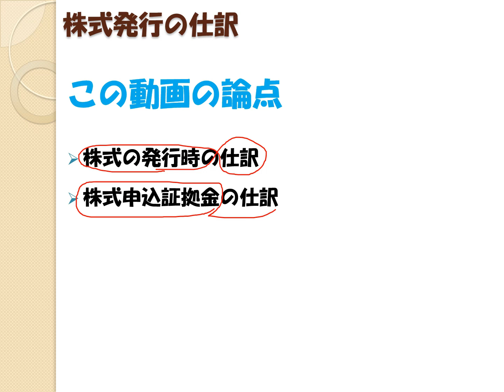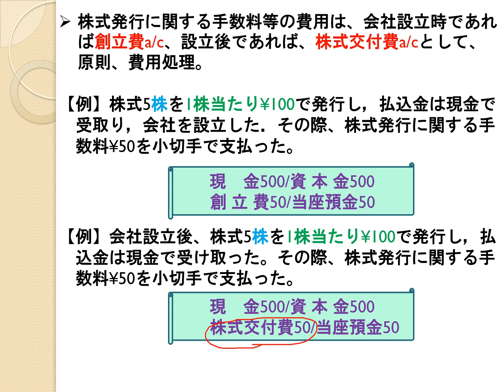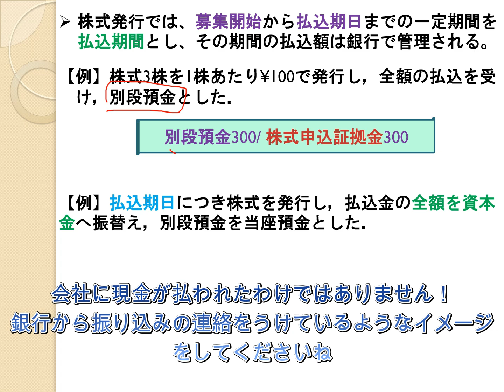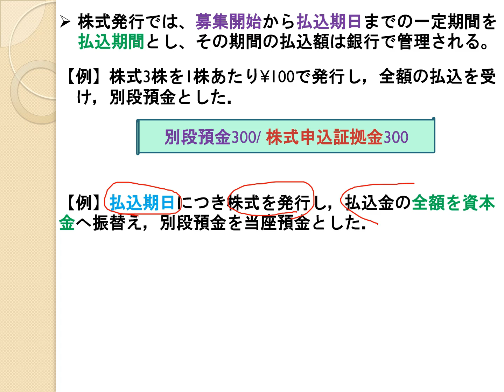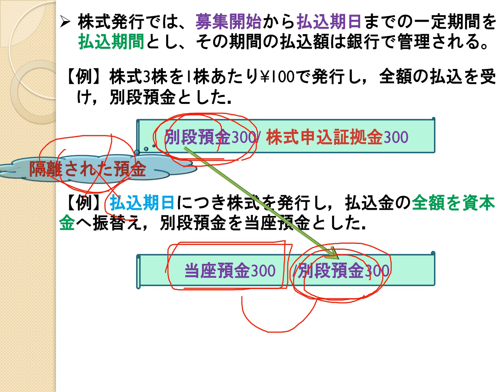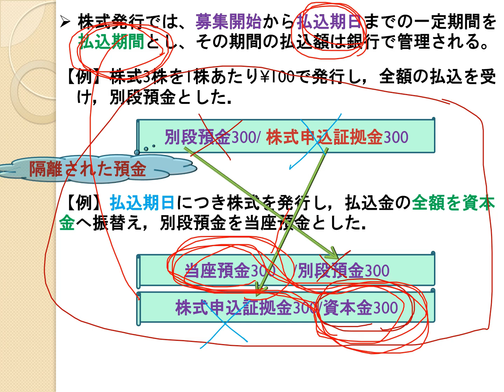40 株式発行時の仕訳：手数料と証拠金【日商簿記2級14の準備】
仕事でちゃんと運用できるように簿記や会計を本質的に理解できるような動画を提供したいなあと願っております。とはいえ、流れは、TAC出版『よくわかる簿記シリーズ 合格テキスト 日商簿記2級』を意識したものですので、このテキストを学習する前や後に補助として利用していただくとよいかもです！

00:00 はじめに
00:44 基本的な株式発行の仕訳
05:10 株式発行の手数料
08:46 別段預金と株式申込証拠金